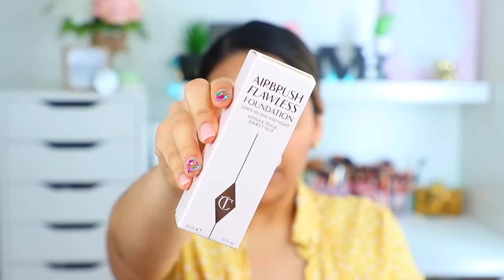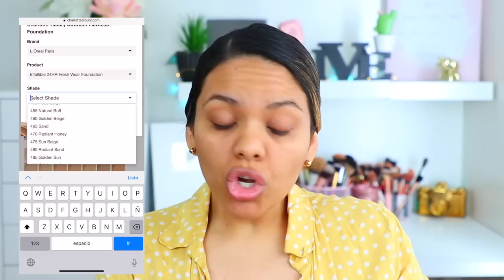BYE BYE ARRUGAS CON ESTE MAQUILLAJE - Charlotte Tilbury Airbrush Flawless Foundation reseña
Bye bye arrugas con este maquillaje, charlotte tilbury airbrush flawless foundation, el dia de hoy en un episodio más de "AHORRANDO LAS PESETILLAS" les traigo la famosa base de maquillaje que está revolucionando el internet, si quieres saber si vale la pena las pesetillas, dale play al video